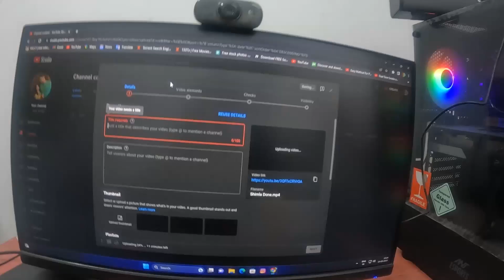জামাই ষষ্ঠী তে দই চিংড়ি,চিংরি ভাঙ্গাচোড়া শুকতো,আর মাছের ঝোল,সর্ষে পাবদা ভুরিভোজ